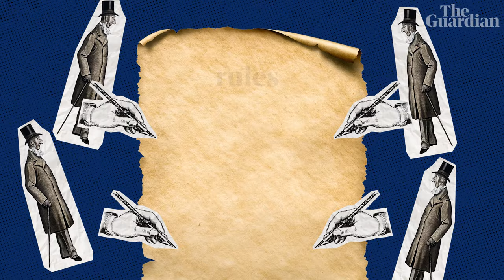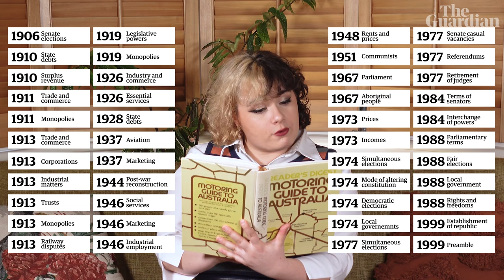What is a referendum and how can it change Australia? | News glossary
Just like regular elections, referendums are important moments where Australians get a say in how their country is run. In the case of referendums, people are voting to change the constitution, the rule book of Australian politics that decides how the government functions and how much power it gets. Matilda Boseley explains just what that all means and why referendums have been so difficult to pass in Australia.